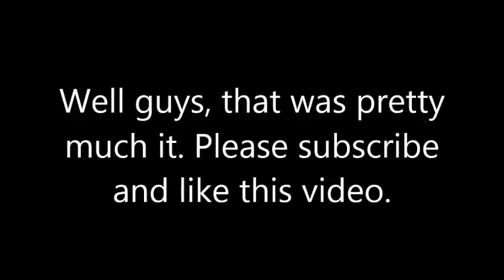How to fly in boys and girls dance club without exploiting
Apparently you can fly without using exploits in boys and girls dance club.